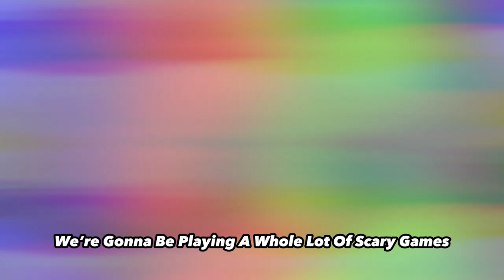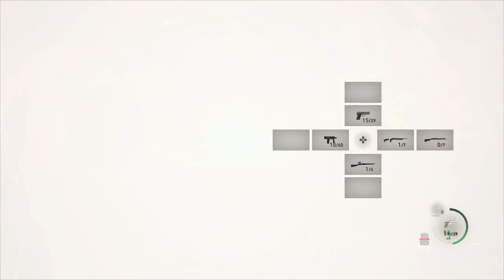The SCARIEST Time Of The Year!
Welcome back to the Game Roulette Series! This series will be dedicated towards playing various titles and games with members of the community ranging from all genres of games! I hope you all sit back and enjoy, and if there are games or parts you would like to skip towards, then feel free to check out the timestamps located below!

🔹 Beyond Dragon Ball Super Full Power God Of Destruction Tigron Vs Ultimate Beast Gohan Climax! (The Legendary Gods Saga Chapter 04)

🔹 Beyond Dragon Ball Super Ultimate Beast Gohan Vs God Of Destruction Tigron! A New Power Challenged (The Legendary Gods Saga Chapter 03)

🔹 Beyond Dragon Ball Super God Of Destruction Tigron Vs Goku And Vegeta! Gohan Steps In Against Tigron (The Legendary Gods Saga Chapter 02)

🔹 Beyond Dragon Ball Super Enter Into The Legendary Universe! Destroyer Tigron Vs Goku And Vegeta! (The Legendary Gods Saga Chapter 01)

🔹 Beyond Dragon Ball Super Ultra Instinct Goku Vs The Dark Masters! Gokus Powers Countered  (The Dark Masters Chapter 05)